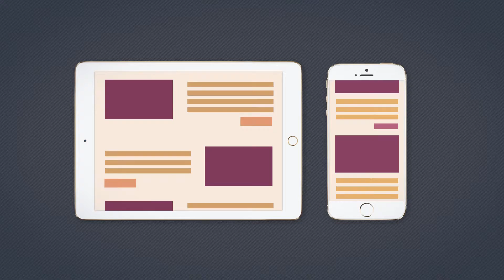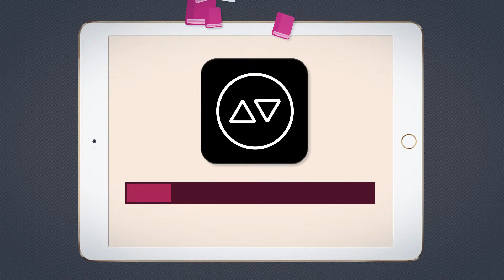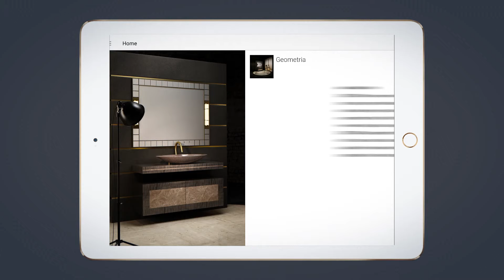Виготовлення анімаційних відео роликів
Анімація до відеоролику App Venue